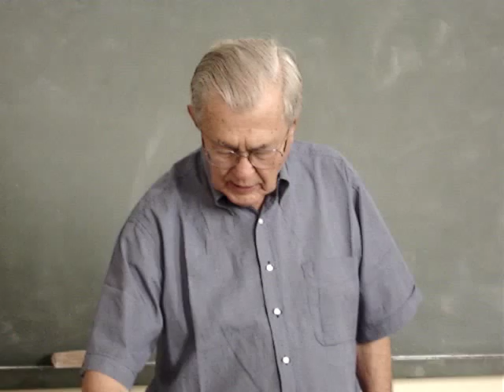Dom Gilberto Pereira Lopes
Dom Gilberto Pereira Lopes, 1º Bispo da Diocese de Ipameri-GO e Arcebispo Emérito de Campinas-SP, fala aos vocacionados e seminaristas da Diocese no ano de 2006.